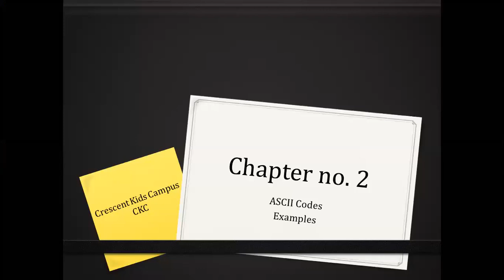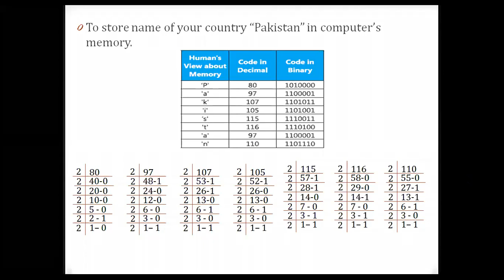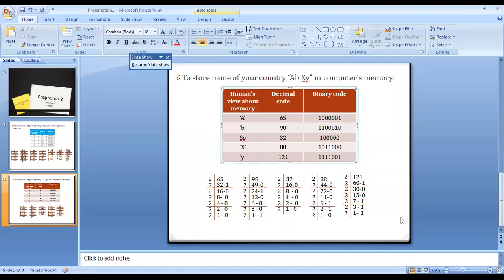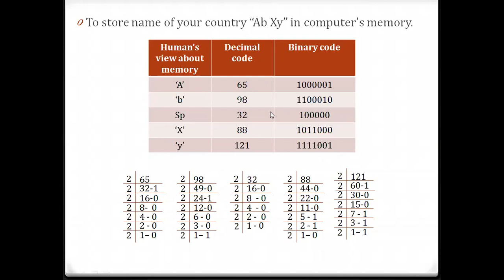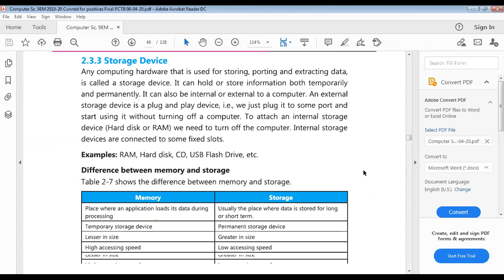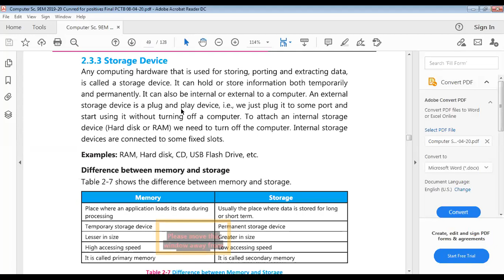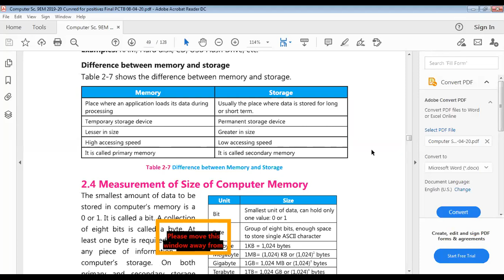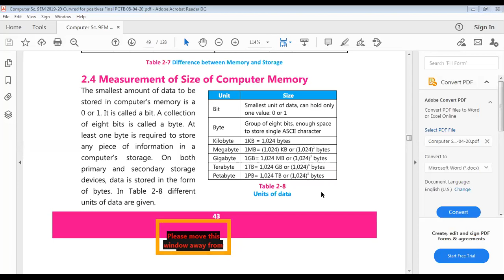lec2 Storage Devices